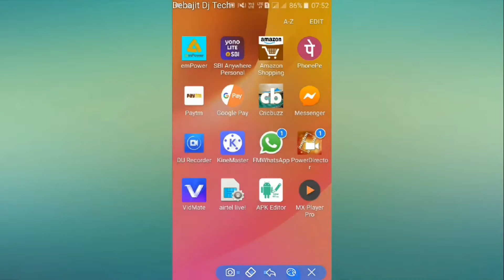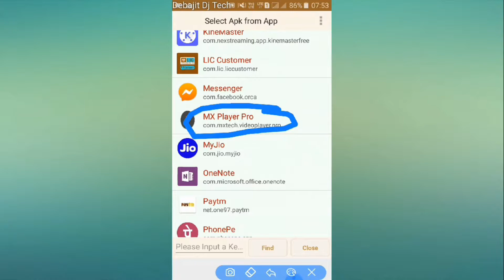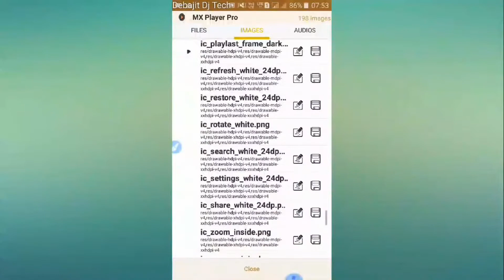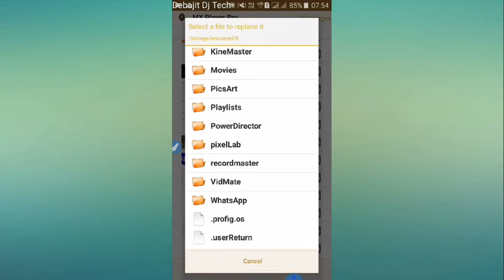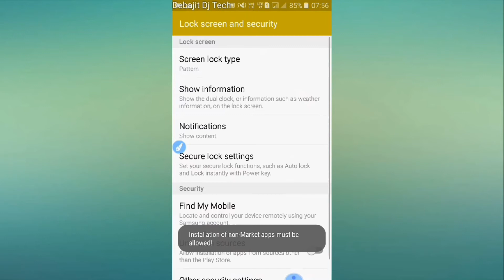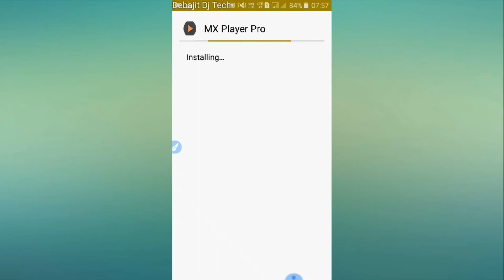MX Player কেনেকৈ ফটৌ লগাব/ How to Mx Plays home Screen wallpaper set/mx played home screen photo set